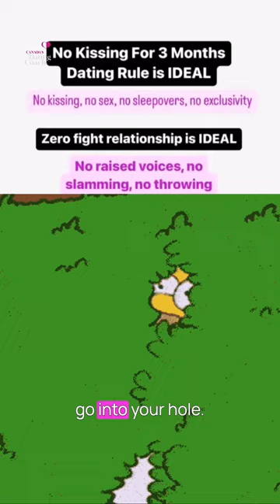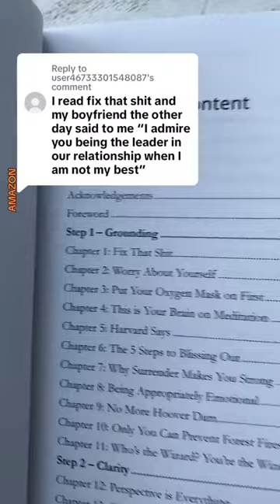How To Stop Fighting With Your Significant Other | Canada's Dating Coach | Chantal Heide